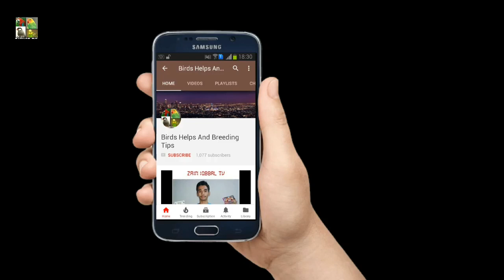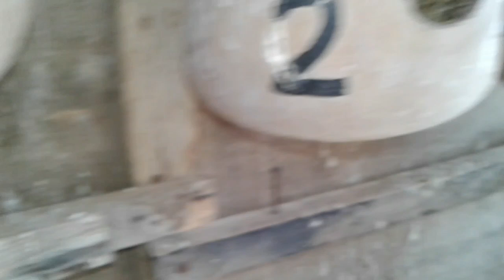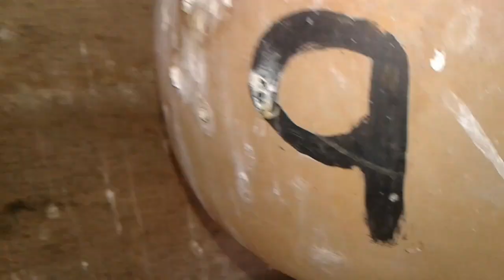Zebra Finch Breeding Progress In Hindi/Urdu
Different Parrot (Ring Nect To Macaw)
raheem Ghanchi   Javad iqbal

Saad Bhai (All Types Of Finches)